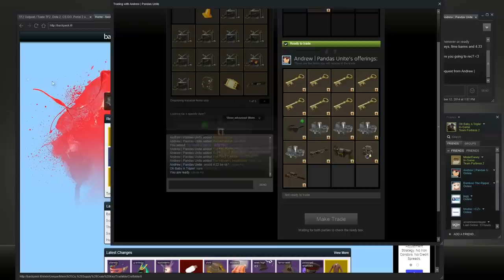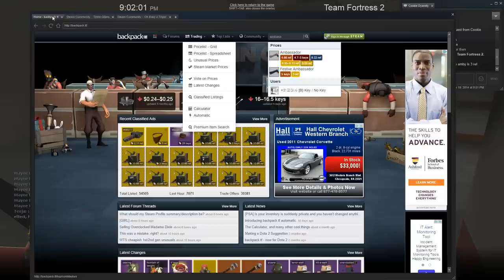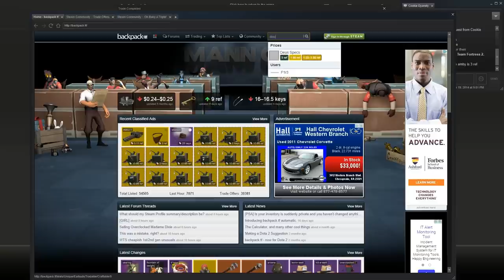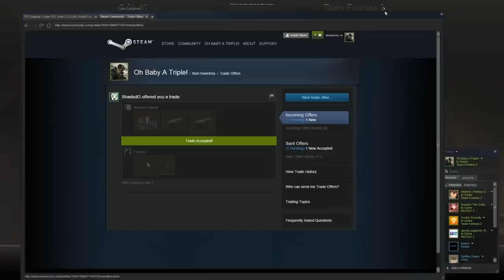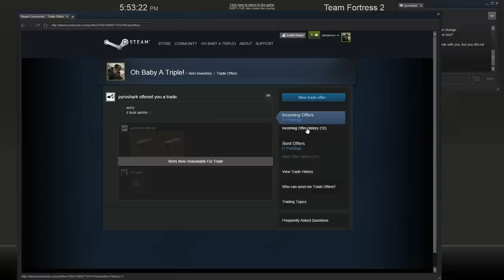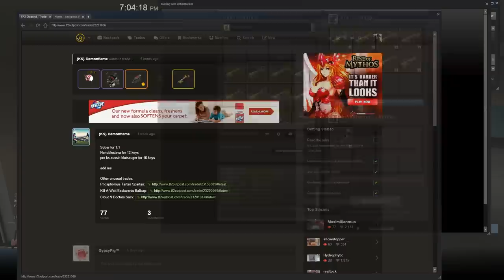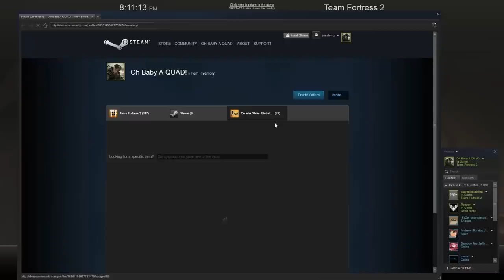S.6 #11 ~ The Road of Unboxing ~ Monay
We're back after such a long time with a new Tf2 FNTS